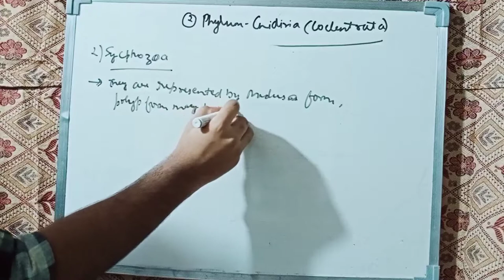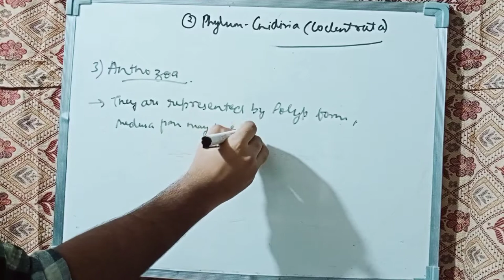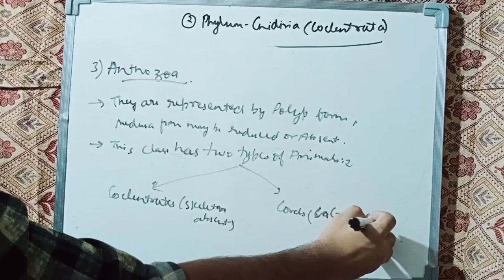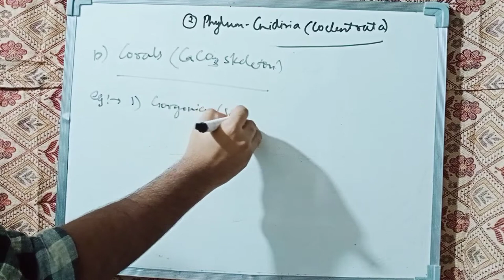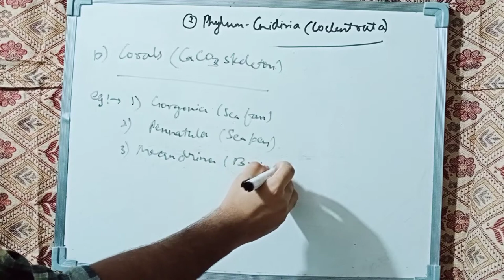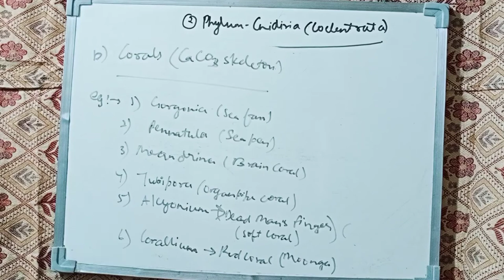Class scyphozoa & anthozoa of phylum cnidiria fully explained with examples 👌🙏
Tell about the video in comment section 🤗